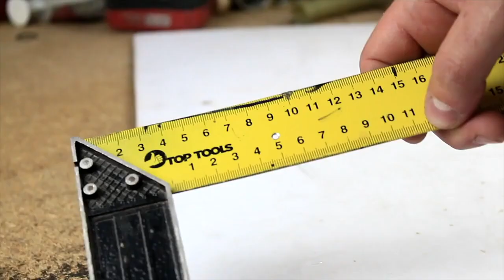TOP AMAZING! 3 Brilliant ideas & DIY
Bienvenue sur la chaîne Romanursu française. Ici, vous apprendrez à faire de vos propres mains, du bois fait maison, de l'électronique maison, de l'artisanat de Noël, des cadeaux, des jouets, des épouvantails pour Halloween, il est important que tout cela puisse être fait à la maison indépendamment!
Des annonces et des photos du processus de travail sont périodiquement publiées sur notre Instagram @romanursu @zoomdiy
Dans notre groupe Vkontakte, vous pouvez publier indépendamment des photos de vos produits faits maison, des idées. Et vous pouvez également poser des questions à l'auteur ou à la communauté si quelque chose ne fonctionne pas. Nous vous soutiendrons et ne vous laisserons pas de problèmes)
Les camarades de classe ont également plus que suffisant des produits faits maison
Pour ceux qui ont Tik Tok dans la tendance, à notre grande surprise ça pousse vite!) Alors on est cool :) Fly in: @zoomdiy